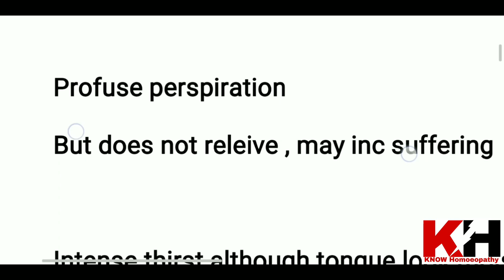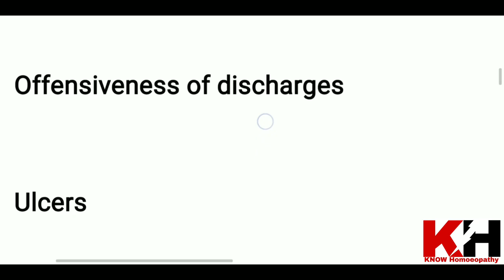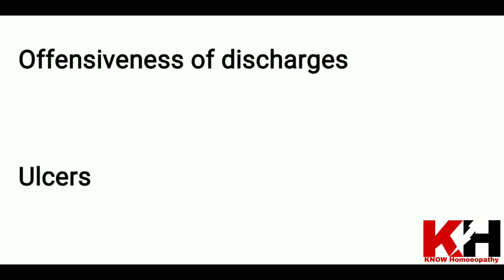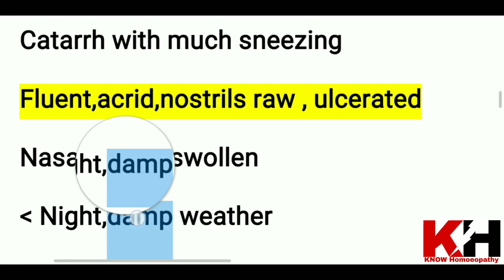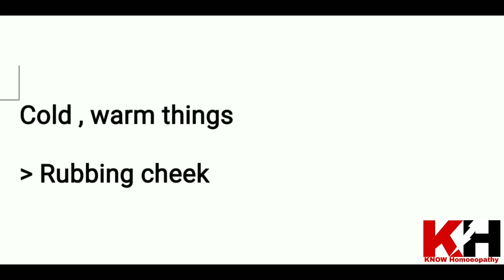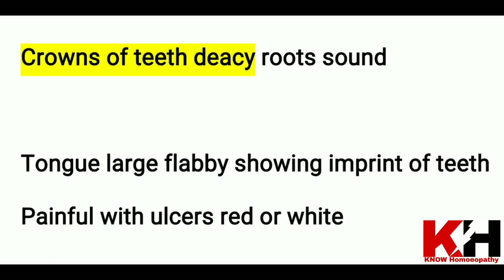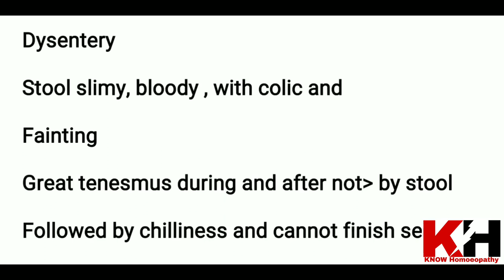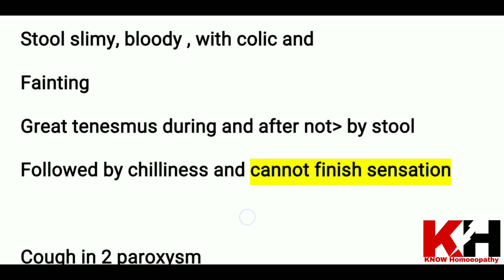Merc sol homeopathic medicine | Merc sol study in relation to miasm | All about merc sol